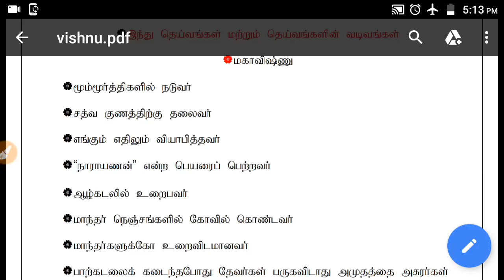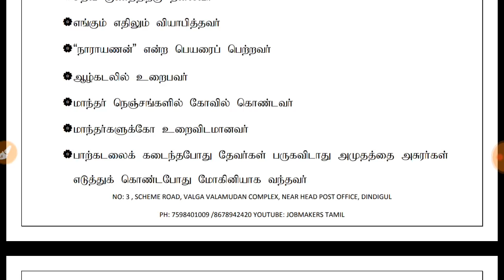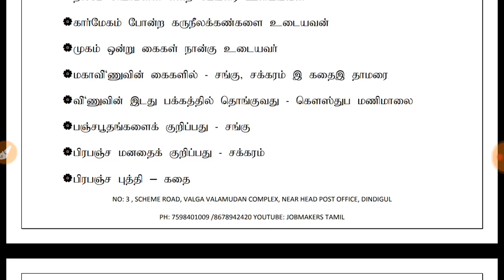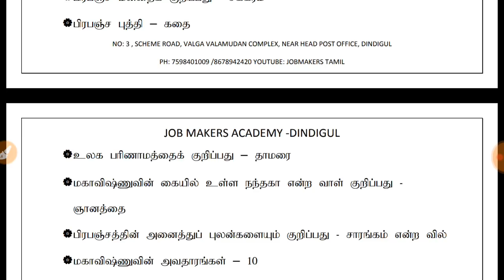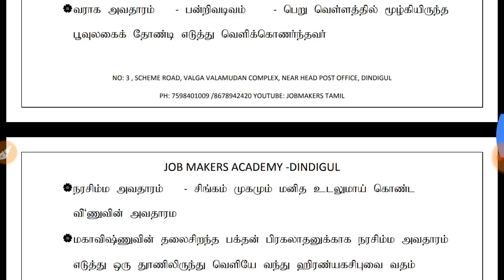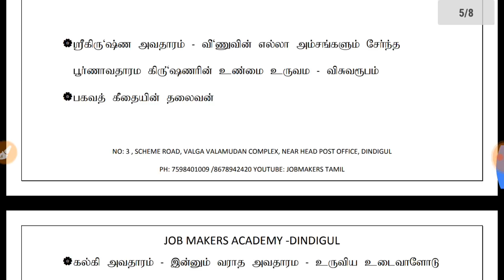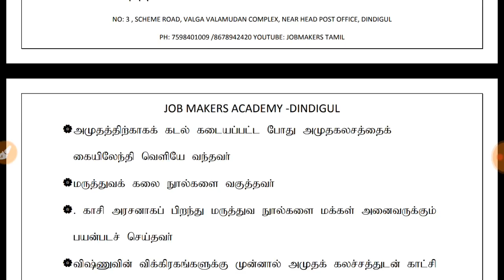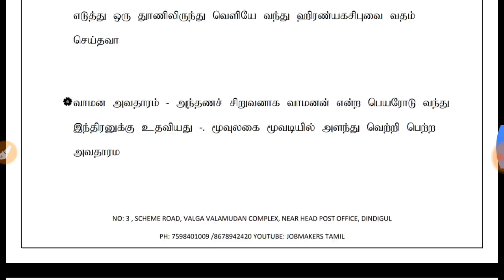மகா விஷ்ணு - இந்து அறநிலையத்துறை வகுப்பு 2 - வெற்றி உறுதி